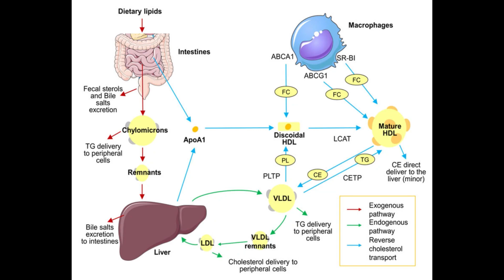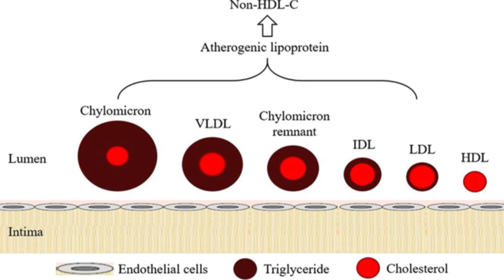67-លើសខ្លាញ់ក្នុងឈាមមានន័យថាម៉េច?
My name is Bun Bong. I'm a diabetologist currently training in France.
For this episode, I will be discussing about the blood lipid level and its clinical significance.

Academic achievements:

-Diploma of Diabetologie-Endocrinologie-Nutrition specialty at University of Health and science.
-Diplôme de Formation Médicale Spécialisée (DFMS) at Paris Cité University
-Diploma of Diabetic foot at Sorbonne university.
-Diploma of disorders of the hypothalamus and pituitary gland at University of Paris-Saclay.

00:00 Introduction
00:54 ពេលណាត្រូវពិនិត្យ
01:39 ញ៉ាំមុនពេលពិនិត្យ?
02:22 Total cholesterol
02:48 LDLc
03:46 HDLc
04:03 Triglyceride
04:22 ការអនុវត្ត
05:33 មូលហេតុ
06:20 ការព្យាបាល